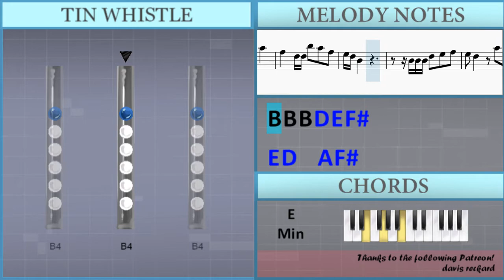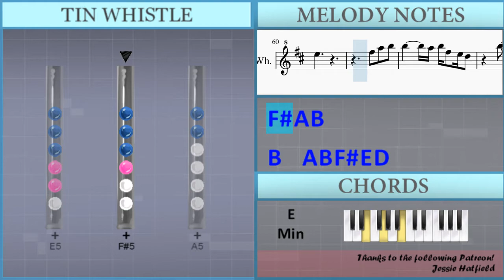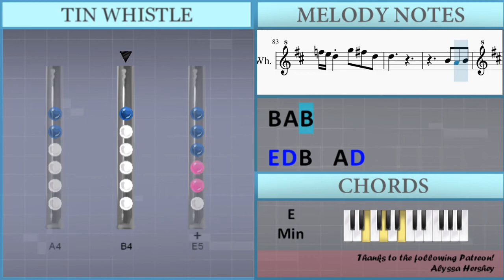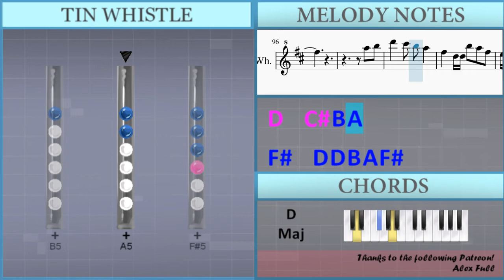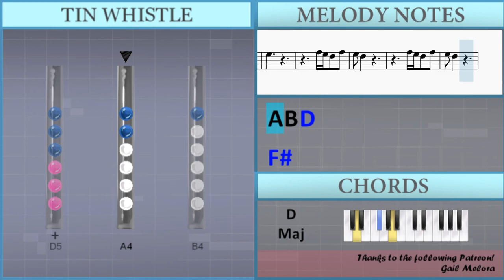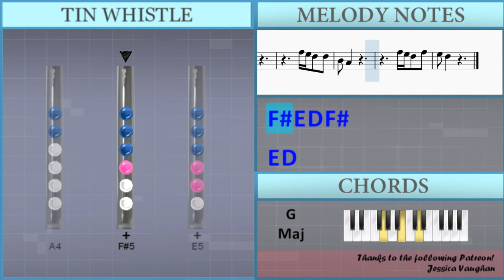How to play Tennessee Whiskey by Chris Stapleton on Tin Whistle (Tutorial)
Uncommon half-holes notes: F5

The easiest way to learn how to play Tennessee Whiskey by Chris Stapleton on the tin whistle. It's a tin whistle tutorial for Tennessee Whiskey by Chris Stapleton.

EasyTinWhistleLesson teaches you to play the your favorite instrument, through easy and simple animation so that you too can learn how to play Tennessee Whiskey by Chris Stapleton on the tin whistle easily. A tin whistle tutorial with visual animation graphic.

Lettered notation:
A4 B4 D5 Gb5
Gb5 E5 D5
Gb5 E5
Gb5 Gb5
Gb5 E5
Gb5 E5 D5
D5
Gb5 E5 Gb5 Gb5
Gb5 E5 D5 D5   D5 Gb5 E5
Gb5 A5
B5 B5 A5 A5 Gb5 E5 D5 D5
Gb5
Gb5 A5
B5 Gb5 E5 D5 B4 D5 B4 D5 E5 Gb5
B4 D5 E5 Gb5
E5 D5
A5 Gb5     E5 D5   D5 B4
A4 Gb4
A4 B4 D5
Gb5
Gb5 E5 D5 Gb5
E5
Gb5 A5 B5
B5     A5 B5 Gb5 E5 D5
B5   A5 Gb5 Gb5
A5 B5
D6   Db6 B5 A5
Gb5   D5 D5 B5 A5 Gb5
E5 D5 B4
B4 B4 B4 D5 E5 Gb5
E5 D5   A5 Gb5
E5 D5   Gb5 E5 D5
D5
A4 B4 D5
Gb5     Gb5 E5 Gb5 E5
Gb5 E5 D5 B4 D5 B4 D5 D5
Gb5 E5
Gb5 A5 B5 B5
A5 A5 Gb5 Gb5 E5 D5 D5 B4 A4
Gb5 A5
B5 Gb5 E5 D5 D5 B4 D5 E5
Gb5 E5
D5 E5 Gb5
E5 D5     E5 Gb5
E5 D5   B4 D5 D5 D6
B5   Gb5 A5   B5
Gb5
E5
Gb5 A5 B5
A5 B5
E5 D5 B4
B4 B4 D5 E5 Gb5
D5
A4 B4 D5
Gb5
G4 A4   Gb5
E5
G4 A4 Gb5
Gb5 E5
E5 E5
D5
A4 B4 D5 B4 D5
A4 B4 D5 D5 D5
F5 E5 D5 G5 Gb5 D5
D5
B4 A4 B4
E5 D5 B4   A4 D5
E5 D5   A4 B4 D5 D5
B4 B4 D5 E5 D5
Gb5 A5 B5 B5 A5 B5
Gb5
E5
Gb5 A5 B5
A5 B5
E5 D5 B4
D5
A4 B4 D5
Gb5
E5
E5 D5
E5 D5
A4 B4 D5
Gb5
E5
Gb5 E5 D5 D5
B4 A4
E5 D5